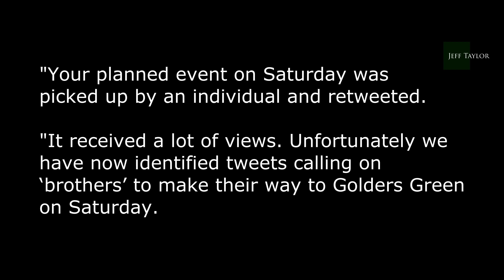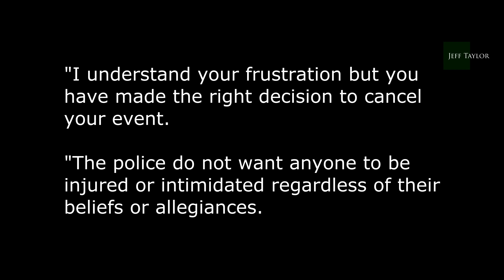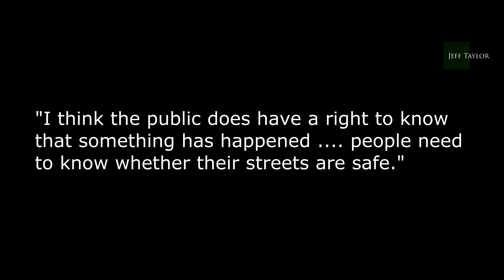UK police take stance against Jews and Christians!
There can no longer be any doubt - the met police is biassed as an organisation - it is institutionally antisemitic.